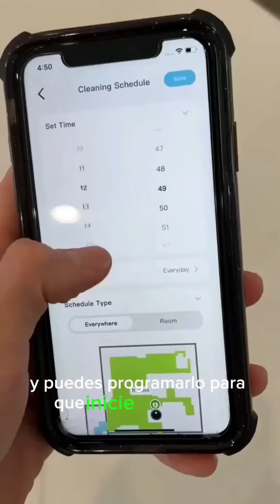Robot de limpieza inteligente - Ver Descripción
Productos Ingeniosos de Amazon que puedes comprar ya mismo. Gadgets geniales, muy útiles y de todo tipo de precios.

👉 Hielera premium
Escoja su Region de compra   🛒: